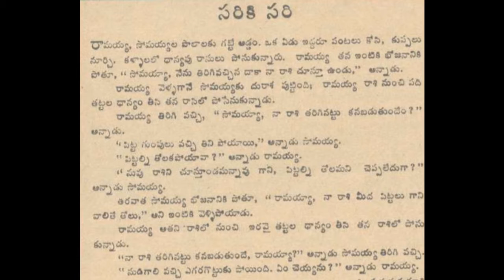Sariki sari Chandamama Kadha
A small story from Chandamama magazine